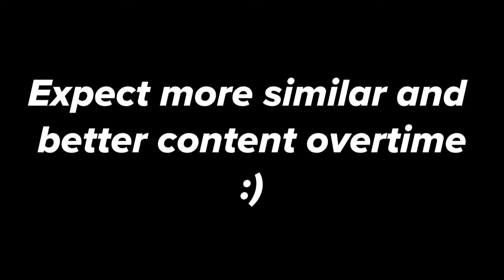Yoshi Combo Video - Super Smash Bros. Ultimate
A simple combo compilation from my main, enjoy the video!